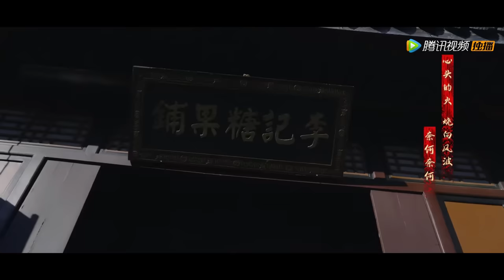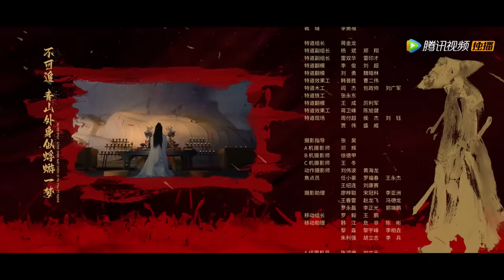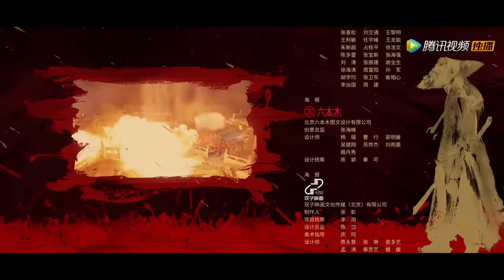ENG SUB【说英雄谁是英雄 Heroes】EP18 寒梅映雪好做酒，相思道时却言迟(下)（曾舜晞、杨超越、刘宇宁）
☞主演：曾舜晞/杨超越/刘宇宁/陈楚河/孟子义/孙祖君
❗正片完整版屏蔽以下地区：

00:00 Download "WeTV/Tencent Video (for The US)" APP Watch More Episodes
01:00 Join Membership Watch Full in Advance